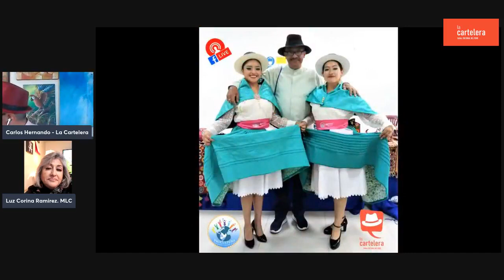SALUD / "Mí Luz en el Camino" con Luz Corina Ramírez en La Cartelera, Canal Cultural del Perú.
"Mi Luz en el Camino", asociación sin fines de lucro que proporciona artículos de belleza gratuitos a las pacientes de cáncer de mama que padecen pérdida de cabello. Las pacientes recibirán pelucas, pañuelos, gorras, y cualquier otro artículo disponible que las ayude a estar más cómodas con su apariencia.
🔴 SÍGUENOS
Mag. Carlos Hernando Castro